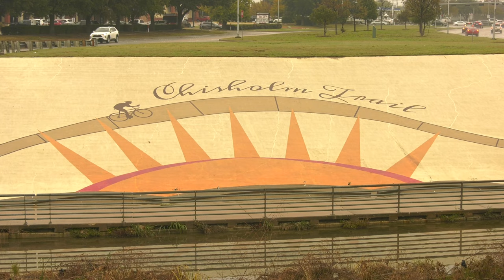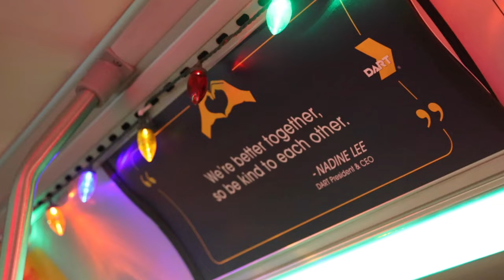Plano City News Ep. 106 - Chisholm Trail, Downtown Parking, Holiday Shows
This week on Plano City News:

00:00 Introduction
00:22 Chisholm Trail Improvements
00:52 Downtown Parking
01:42 DART Holiday Wrapping
02:04 Blue Candlelight Music Series
02:30 Scrooge!
03:09 See you next week!

More ways for you to LovePlano